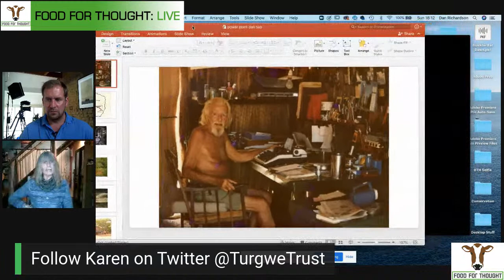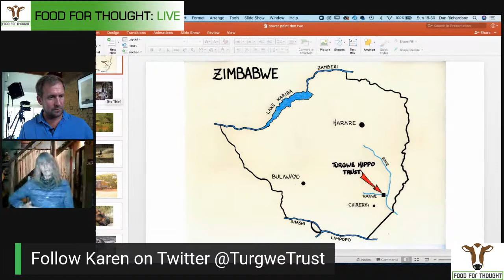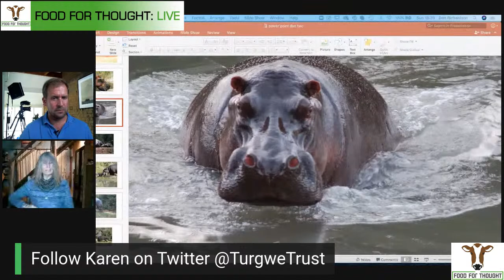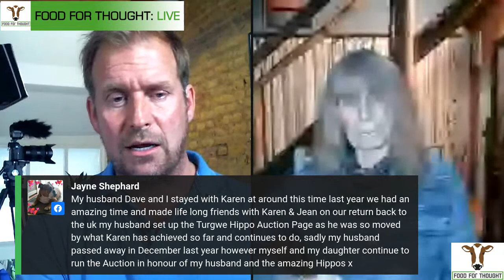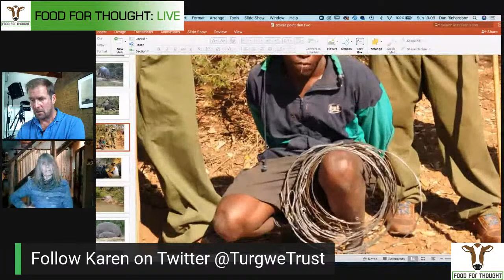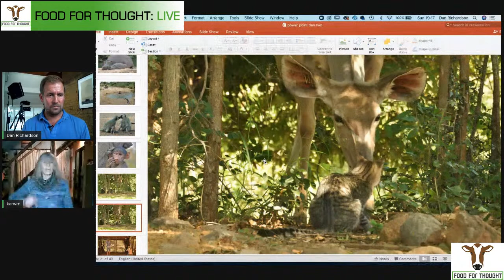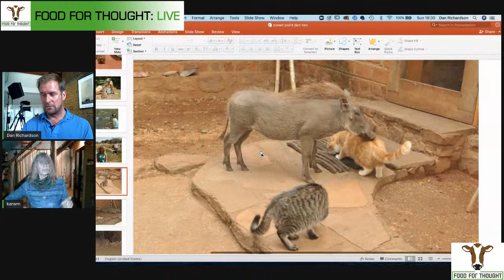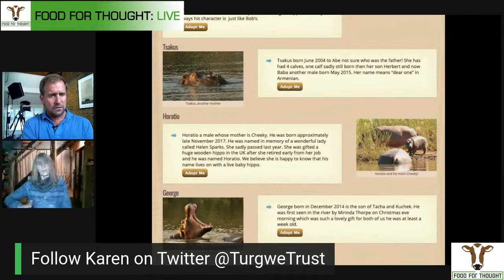Food For Thought Live: Karen Paolillo, Turgwe Hippo Trust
We are extremely proud, grateful and excited to welcome Karen Paolillo, founder of the Turgwe Hippo Trust, to the Food For Thought Live series. Hippos face increasing and varied threats across Africa, yet as perhaps a less obviously iconic species they can too easily be overlooked in wider conservation efforts and in public awareness. In her beautiful corner of Zimbabwe, Karen has committed to ensuring the safety and wellbeing of hippos and, fulfilling a childhood dream, has given her heart and soul to the protection and care of these incredible animals. Join our live conversation to hear an amazing story of dedication and compassion spanning decades and ensuring the survival of several families of hippo who, if not for Karen, would have perished nearly thirty years ago.

Hit that 'Set Reminder' button and join us live on Sunday July 5th at 6pm UK, 10am Pacific, 1pm Eastern. that's 7pm by the Turgwe River, Zimbabwe.